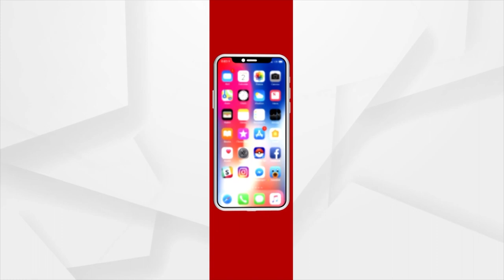Beneficiaries Gets PM Awas Yojana In Sambalpur